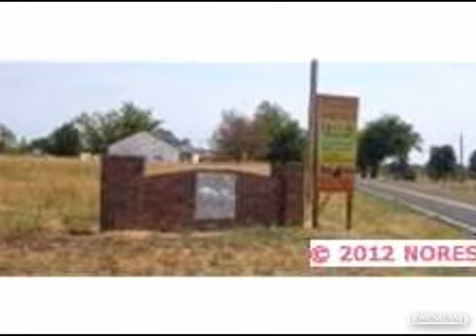$154,500 3BR 2BA in OOLOGAH 74053. Call Jennifer Miller-Morrow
House, Country French - Oologah, OK New constr. on 1 +/- acre lot. Horses permitted, 3bed/2bath/2car Grg Country living 20 mintues to Tulsa. Solar features = low utilities! Other lots avail. Tile in lvng, din & kit has granite & btcher blk island! Must See! Find out more about this home for sale